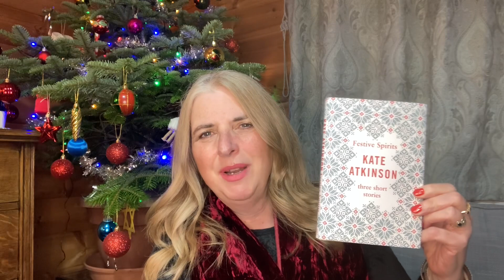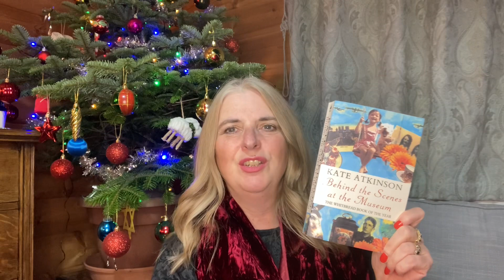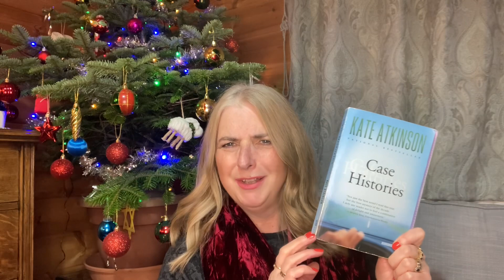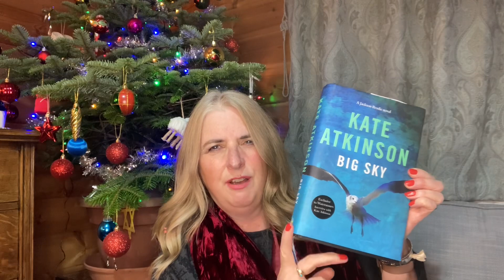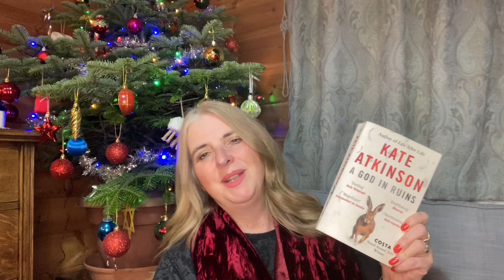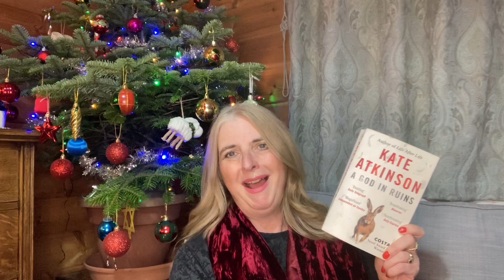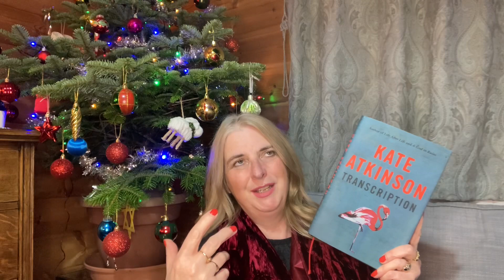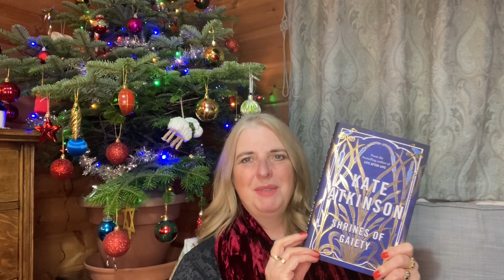Celebrating… Kate Atkinson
In which I celebrate the writing of Kate Atkinson.

Books featured (all by Kate Atkinson):

Festive Spirits

Behind the Scenes at the Museum

Case Histories

A God in Ruins

Transcription